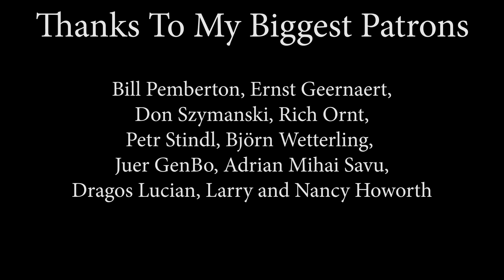One Moment In Time (Whitney Houston); By Alexandra Dodoi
Audio/Video by